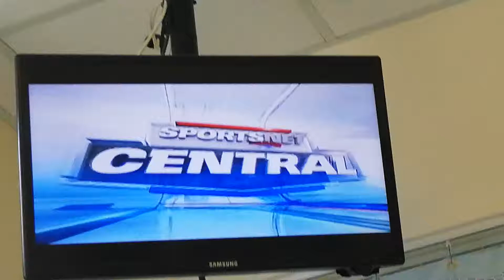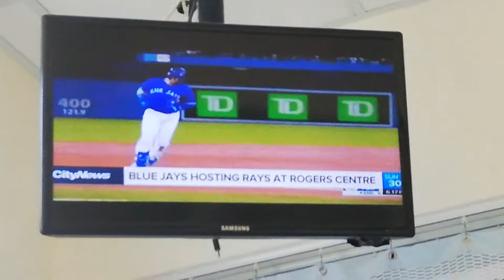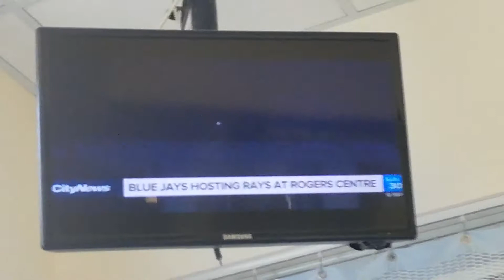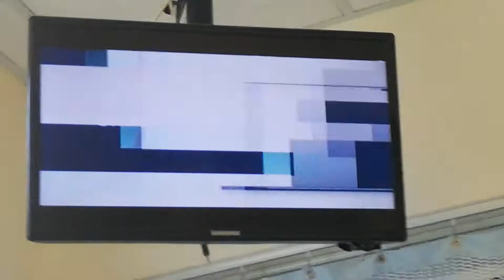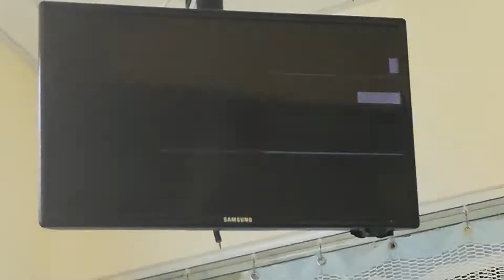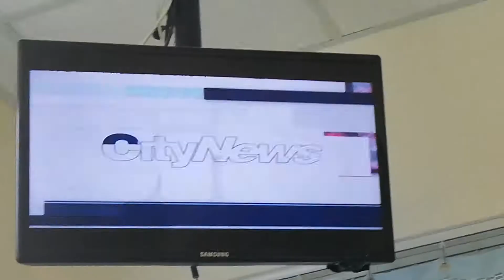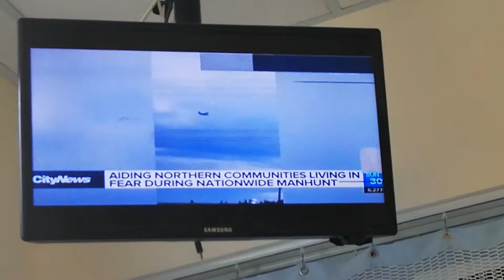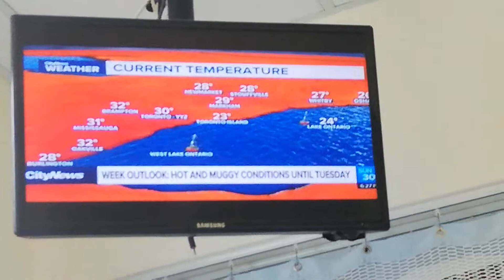CITY NEWS TORONTO - 7-28-19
MALEEHA SHEIKH - BLACK PRINT SLEEVELESS BLOUSE AND WHITE SKIRT